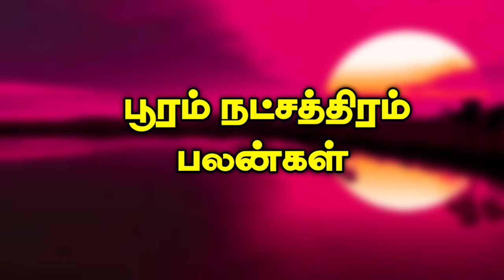பூரம் நட்சத்திரத்தின் சூட்சம விதிகள் | pooram natchathiram in tamil | Simmam rasi | சிம்மம் ராசி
உங்களை பற்றி அறிய பிறந்த லக்னம் பலன்கள் | Lakna palangal

உங்கள் மனதை பற்றி அறிய பிறந்த ராசி பலன்கள் |  rasi palangal